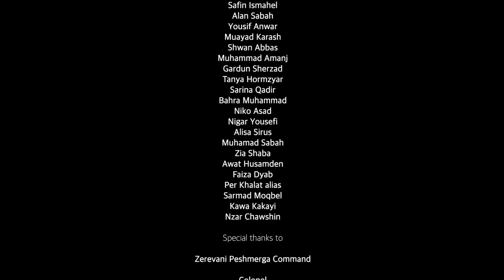Short film Together Written and Directed by Shakhawan Kakamam producer by Shakhawan Kakamam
Short film
Together.
Written and Directed by
Shakhawan Kakamam
D.O.P
Hawkar Farhad
Xanax Cabali
Edit and color grading
Saman Sabah
producer by
Shakhawan Kakamam
Focus puller Aras Sabah.  Lighting   Dyari Shawkat   .Emran Wahid
Dolly. Sirwan Geli
Mixing and Mastering by
Seek an Taknik
Sound Recorder
Hevar omer
Makeup Nastran
Backstage camera
Hazhar marzani

Photo backstage
Soryaz Ahmad
Costume designer
Muayd karash
Asad Xayat
Poster
Rezdar Tanya

Cast
Qadr Chapk. Taban Jaff
Paewast Qadr.   Safin Ismahel
Alan Sabh.  Yousif Anwar
Muayad karash.  Shwan Abbas
Muhammad Amanj. Gardun Sherzad
Tanya Hormzyar. Sabrina Qadir
Bahra Muhammad. Niko Asad

Nigar Yousefi.   Alisa Sirus
Muhammad sabah.  Zia Musamden
Awat  Husamden. Faiza  dyab.
Per Khalat alias.  Sarmad  Maqbel

Nazar Chawshin. kawa Kakayi

Zerevani Peshmerga Command
Colonel. Dilshad Mawlod
Ali Ama
Shakhawan Mustafa
Karzan hawrme
Amer Osman
Assad Khayat
Bakhtiar MamaSeny

Awards  Winner

Sweden film Awards
Togore International film festival  India
Worled  film Carnival Singapore
Indie House  Barcelona Spain
Ganadian Cinematography Awards  CaCA
AltFF Alternative film festival Canada

Selected

Waterford International film festival  Ireland
The North Film Festival  Sweden
Alvsbyn film festival. Sweden
4th Dimension  Independent Film Festival Indonesia
Symbiotic film festival Ukranie
Grand New York  Film Awards
Masters of Cinema  Rome Italy
Emerald Peacock Germany
Iconic Images film festival
Golden Short Film Festival  Italy
IFF Integrazione film festival  Italy
Paelle film festival. Spain
Festival International de Cinema et memoire  Commune   Morocco
Short Shot Fest Russian
Firt Time filmmaker Sessons  by Lift Off Global Netaork. United Kingdom
Lift Off Filmmaker Sessions hosted by Lift Off Global Nerwork. United Kingdom

Finalist
Lacorne International film festival  france
Boden International film festival Sweden
Stockhlm City film festival

Semi-finalist
London Indie Short festival
Eurasia International Monthly film festival Russian
Happy future scripts film festival Let There Be Goondess  Ukraine

Nominee
Cannes Continental film festival france
London film&TV awards